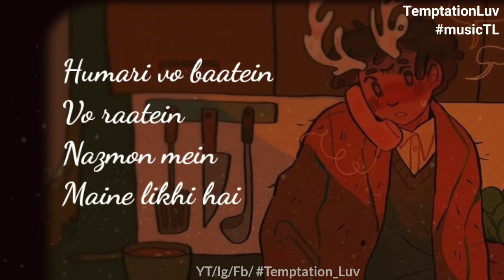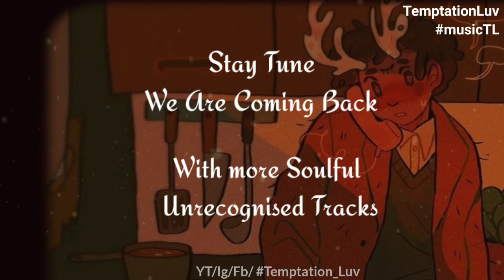[LYRICS] Phir Se Shuru - Ashu Shukla | TemptationLuv | [Soulful Songs]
💬 “Sometimes you just have to turn the page to realize there’s more to your book of life than the page you’re stuck on.
Stop being afraid to move on. Close this chapter of hurt, and never re-read it.
It’s time to get what your life deserves, and move on from the things that don’t deserve you.
Don’t try to fix what’s been broken in your past, let your future create something better.”

Song - Phir Se Shuru
Singer - Ashu Shukla

Art Work : @singajelly

Temption_Luv and musicTL is all about promoting self made music artist from india who deserves to be well recognised.

We Provide Opportunities for New Artist who want to grow in music industry.

musicTL Will Always Support Fresh Talent To Make Identity In Music Industry.